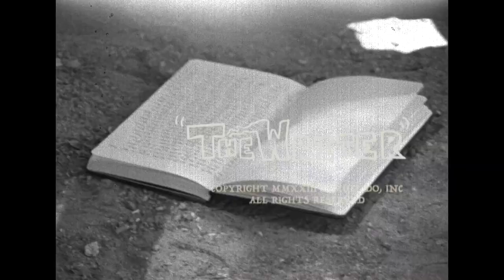The Writer (16mm Short)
What in the world is Victor writing?

Remastered and re-edited from the original 2022 version.

Directed by Samuel Do • 2022 • Starring Khan Nguyen

Riverside City College 2022 Spring Film Festival Submission

Winner of People’s Choice 1 Minute